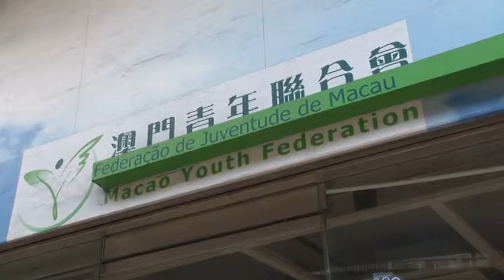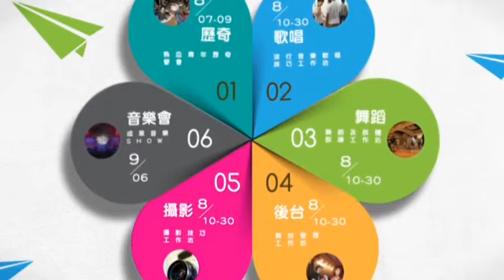小城大事——熱血青年招募